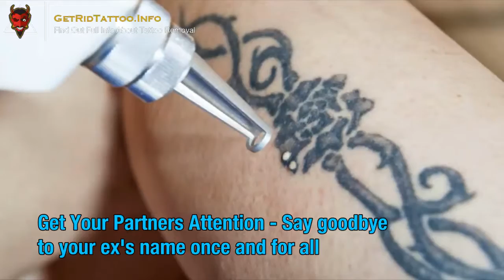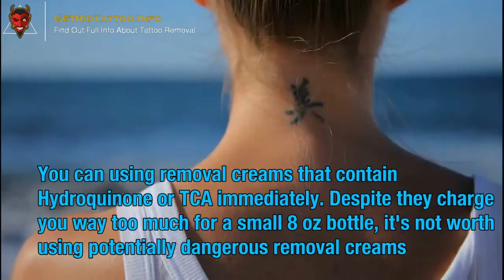Can You Get Tattoos Removed – Everything you need to learn about tattoo removing.